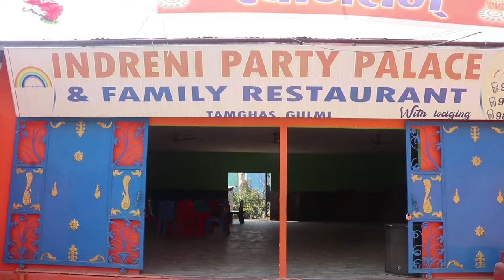Happy Wedding(Santosh&Kopila) Isma 02 ratdada gulmi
Resunga photo tamghas gulmi